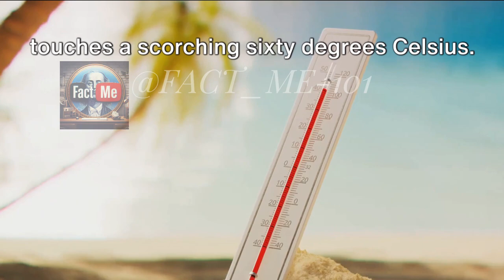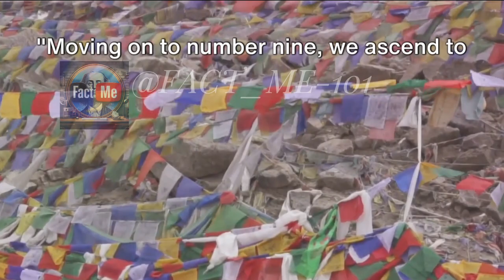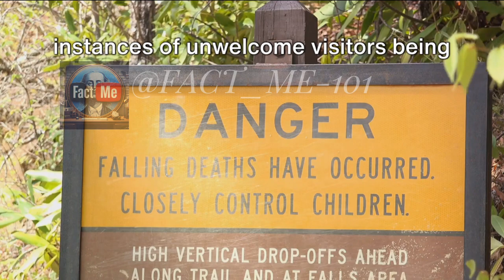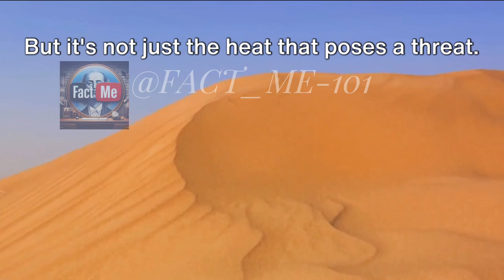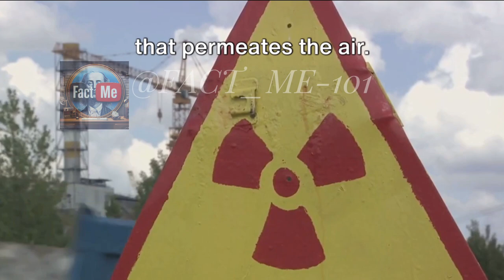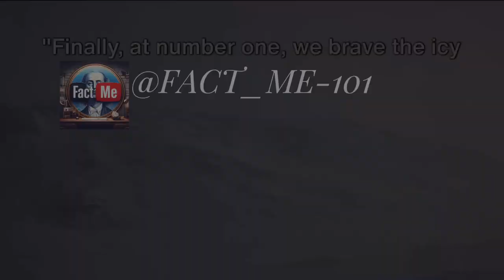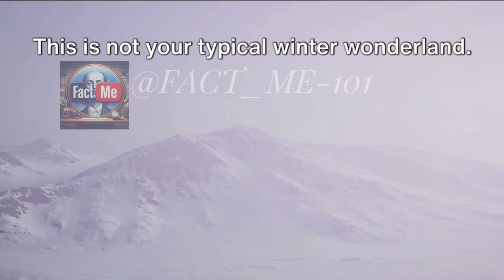10 most Dangercations places: Where the Thrills Are Guaranteed ( and survival Isn't )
00:00:00  The Danger Awaits

00:00:28  Number 10 – The Danakil Desert, Ethiopia

00:01:19  Number 9 – Mount Everest, Nepal

00:02:15  Number 8 – Snake Island, Brazil

00:03:10  Number 7 – Lake Natron, Tanzania

00:04:06  Number 6 – North Sentinel Island, India

00:05:02  Number 5 – Death Valley, USA

00:05:54  Number 4 – Chernobyl, Ukraine

00:06:52  Number 3 – The Amazon Rainforest

00:07:51  Number 2 – The Bermuda Triangle

00:08:58  Number 1 – Antarctica

00:09:49  Conclusion